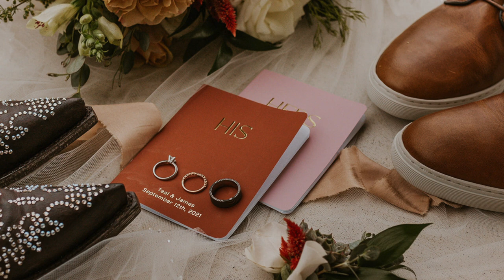James & Teal's Wedding Video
Thank you Teal & James for having me be a part of your special day!!!

It was a beautiful wedding to say the least.

Sorry I didn't get video of the ceremony.

Song: Bless The Broken Road